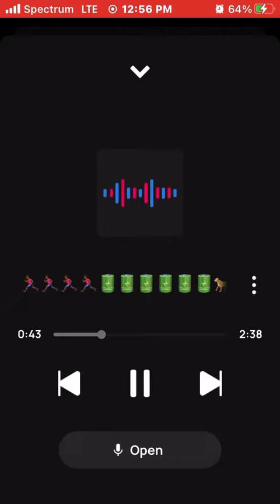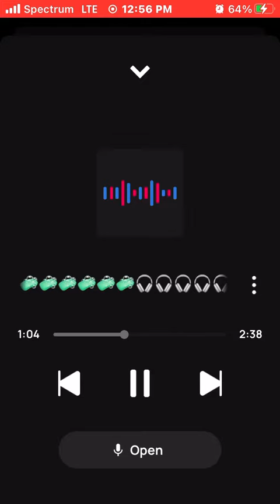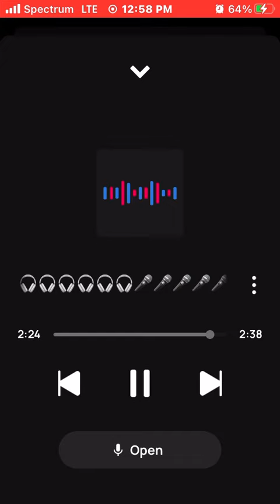King Solo Tenderhearted🙏🏾😎😎😎🤔🤔🤔❤️‍🔥❤️‍🔥❤️‍🔥🔥🔥🔥🔋🔋🔋💯💯💯= Working & Racing